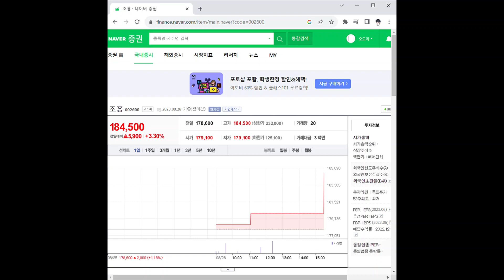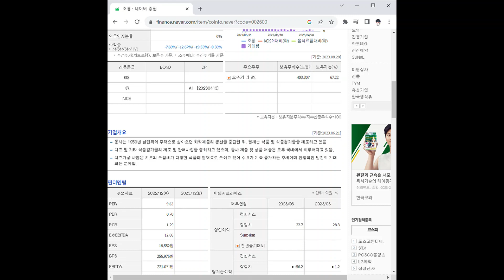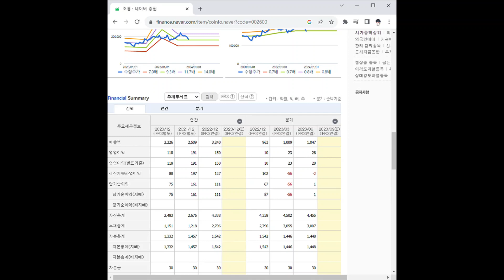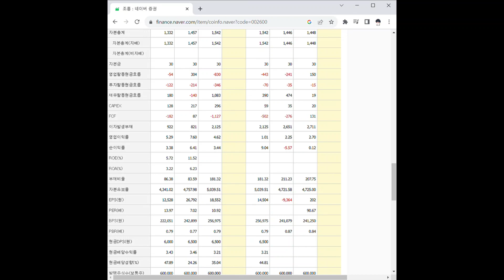002600조흥 주가 전망 및 차트 분석